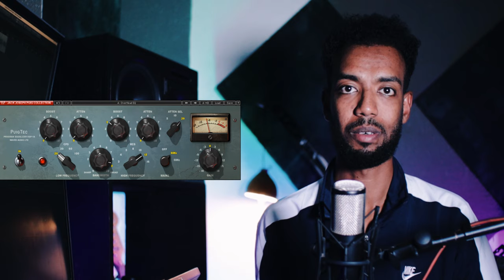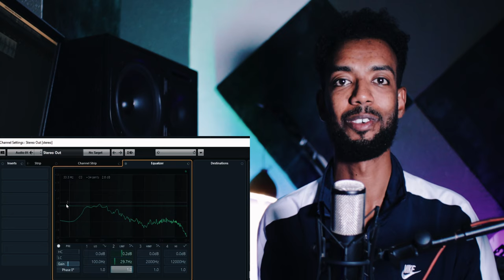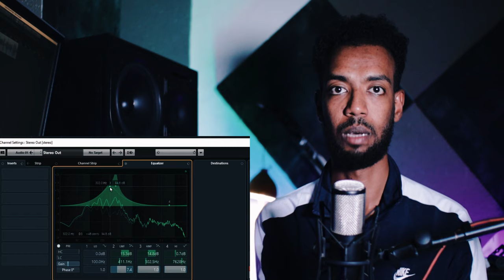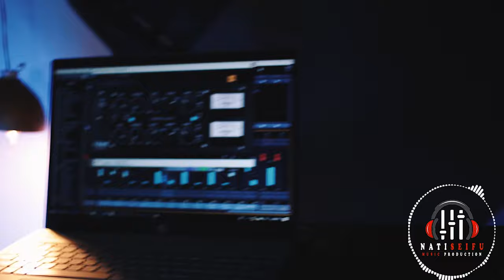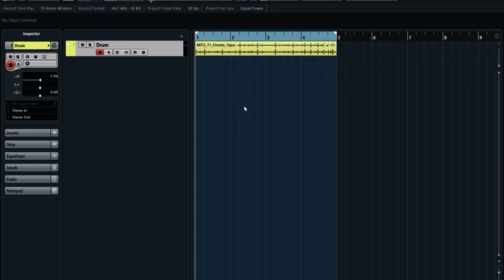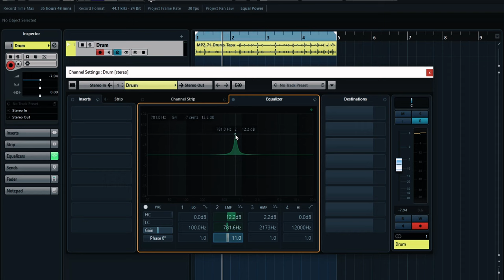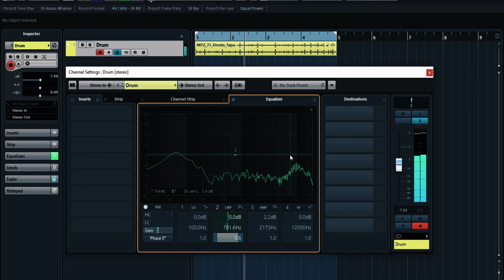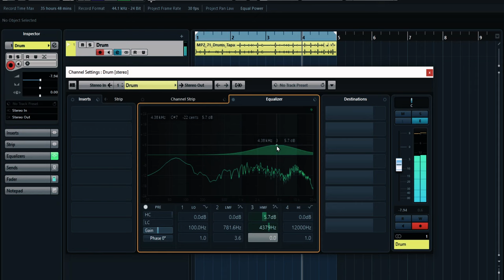Equalizer ምንድነው ? ጥቅሙስ ? and How to use Equalizer ? Amharic music tutorial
Join and Subscribeto the channel on Telegram and get more exclusive content like software , midi file , audio sample , tutorial and other musical content